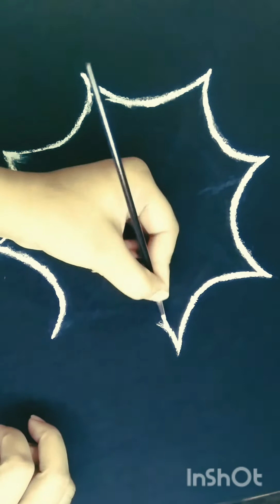Fabric_Tshirt_Painting_Ideas. KainOoArtsCraftsPaintingAcademy